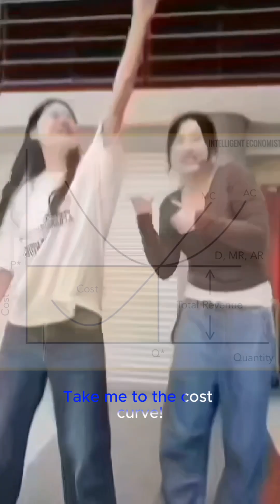Everybody Pays(AP Microeconomics Perfect Competition)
Brian Lily Adeline Amy